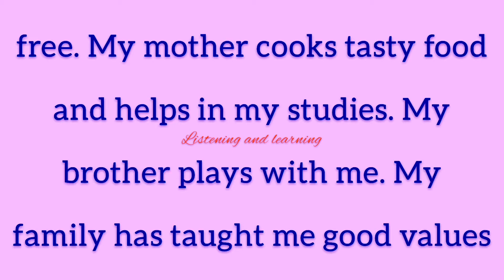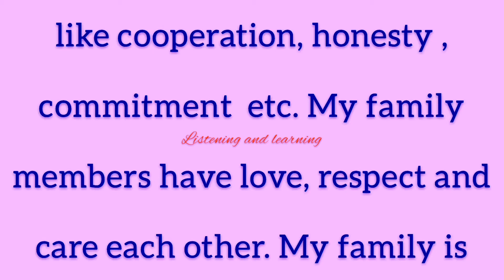listening and learning ll My family ll few sentences about my family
My Family
A few sentences about my family
My family
Listening and learning
About my family
Learn English
English conversation